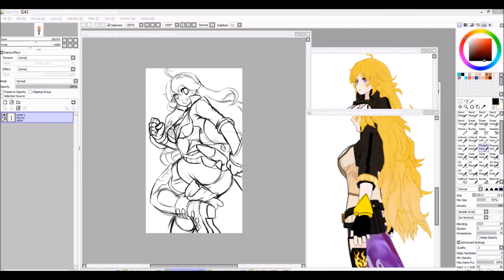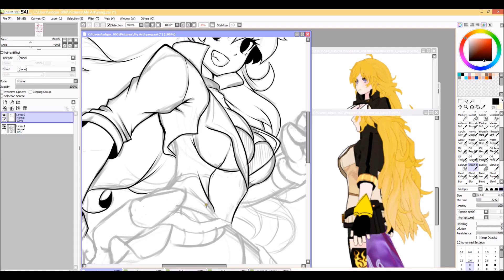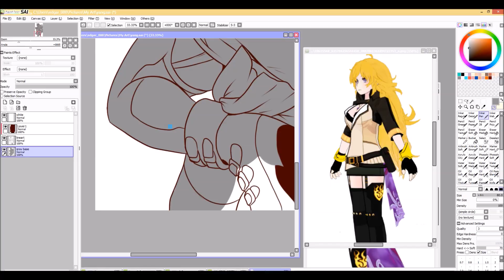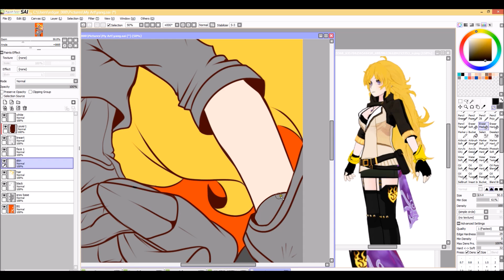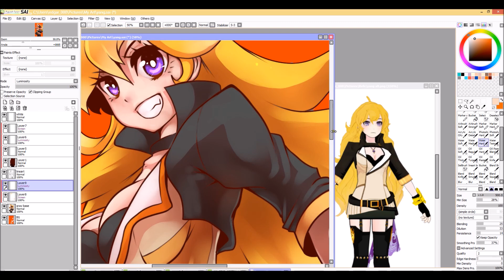Paint Tool Sai - Yang from RWBY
Doing some Yang fanart.

Programs used: Paint Tool Sai, Debut Video Capture
Tablet: Wacom Bamboo Fun